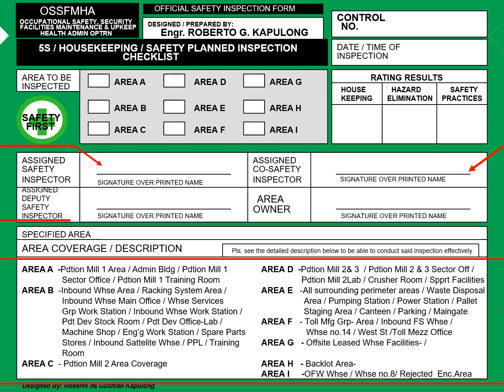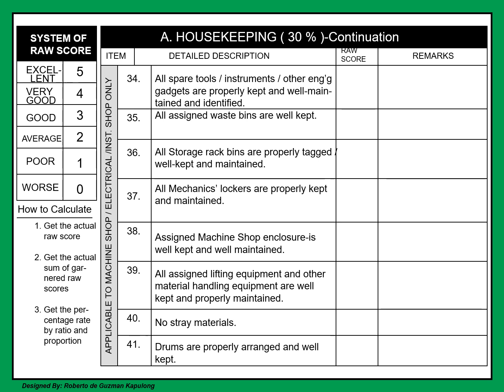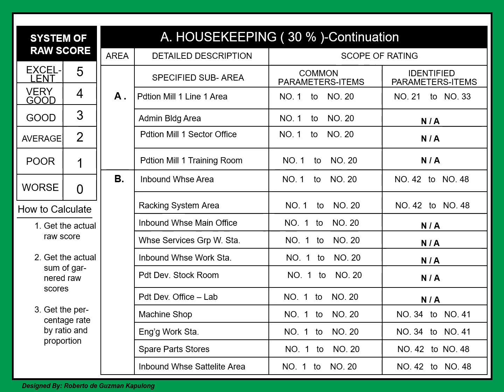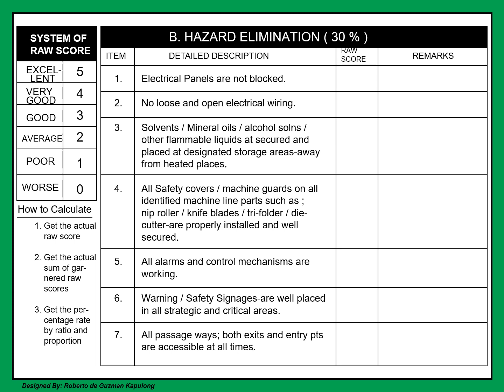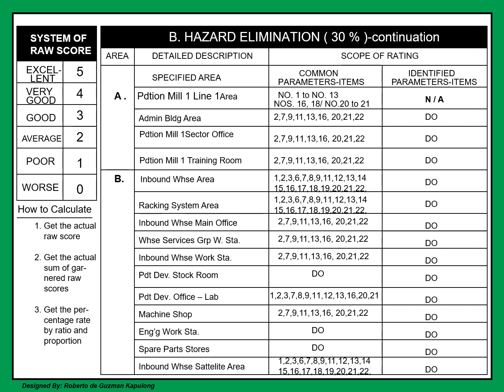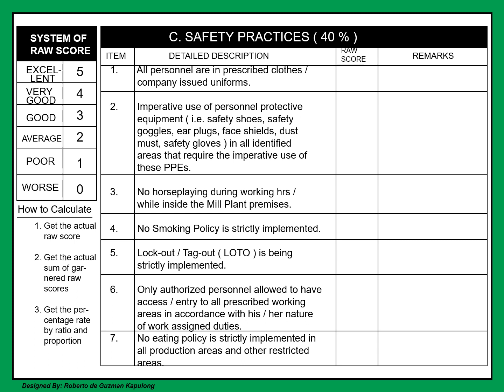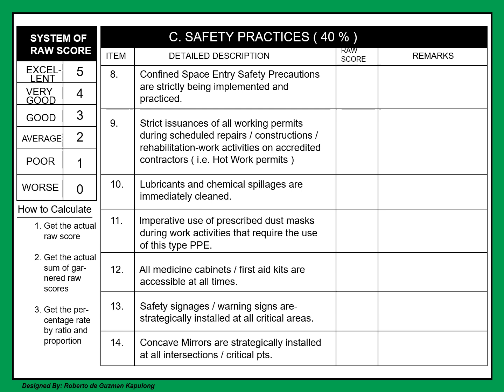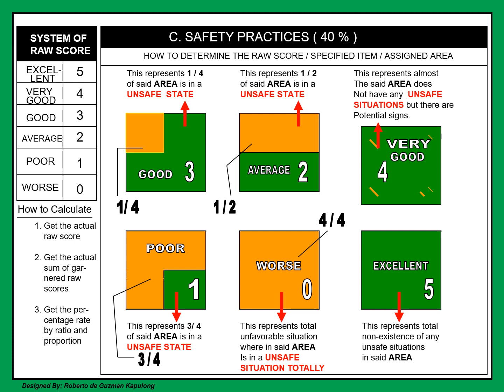5S & Planned Inspection Checklist